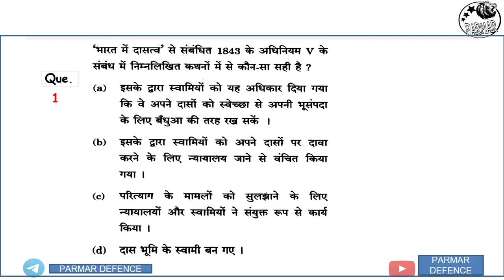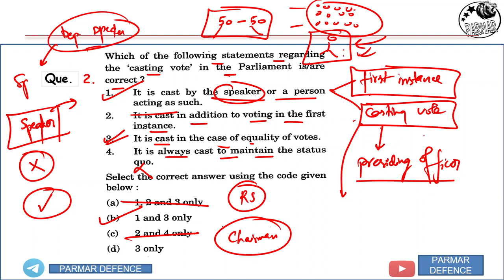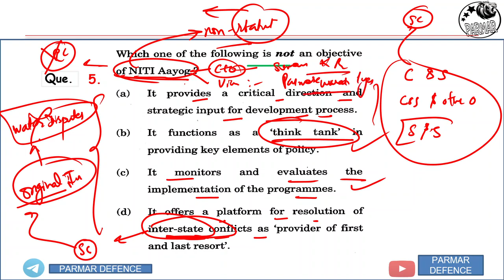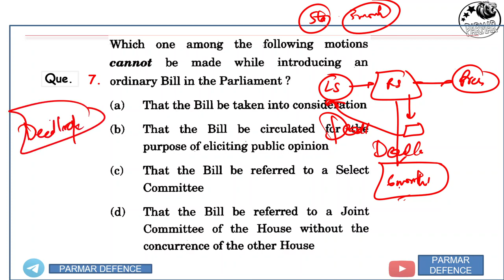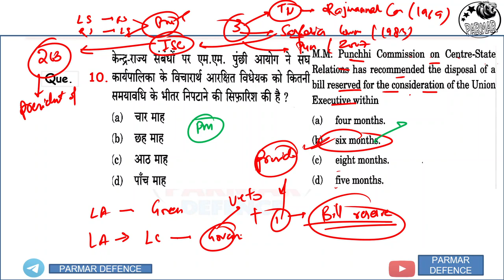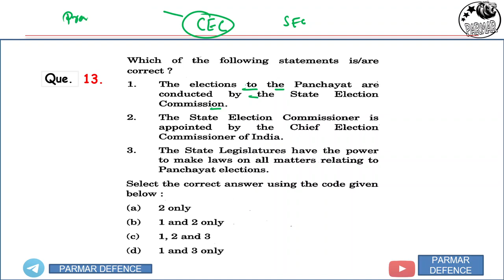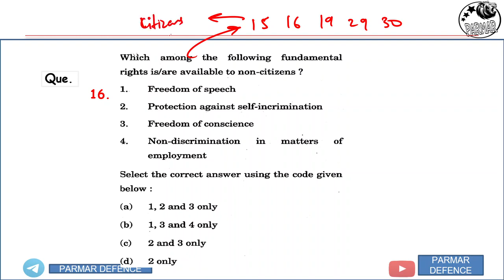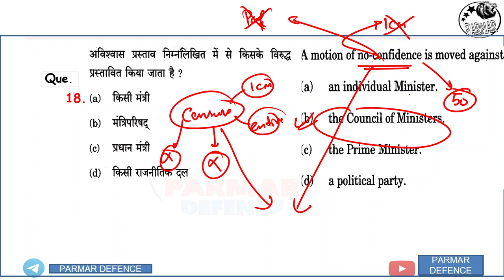All Polity Questions Asked in CDS 1 2021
CDS POLITY PREVIOUS YEAR QUESTIONS